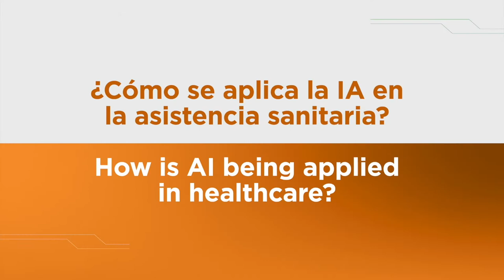IA en el sector salud: Promesas y oportunidades-AI in the Healthcare Sector: Promises and Challenges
Este video acompaña al informe del mismo nombre y describe el potencial de la IA para mejorar la salud pública e individual al mejorar el acceso, mejorar la toma de decisiones clínicas y crear nuevas eficiencias en la atención clínica y la investigación. El video se centra en los principales desafíos en el uso de la IA para la salud. El informe analiza las formas en que los países están considerando regular estos productos y examina los riesgos específicos de los que probablemente sean los usos más populares de la IA en la industria de la salud.

This video accompanies the report of the same name and describes the potential of AI to improve individual and public health by improving access, improving clinical decision-making, and creating new efficiencies in clinical care and research. The video focuses on the main challenges in the use of AI for health. The report discusses the ways in which countries are considering regulating these products, and examines the specific risks of what are probably the most popular uses of AI in the health industry.